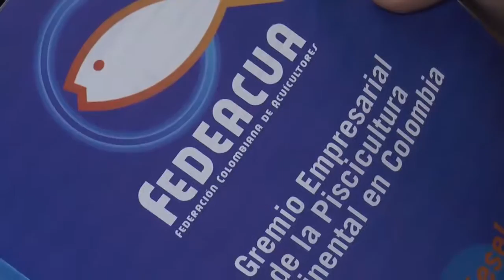LO QUE HACE LA GENTE